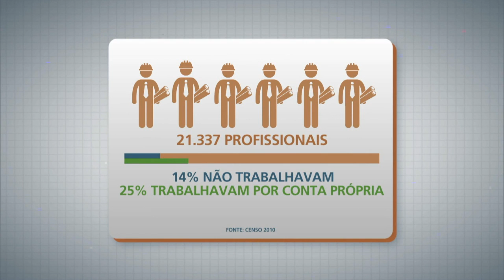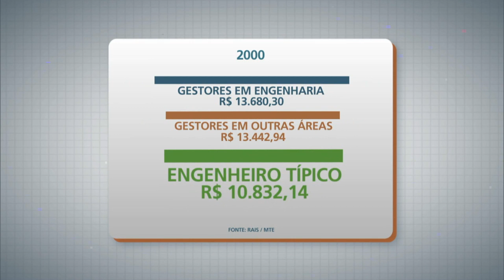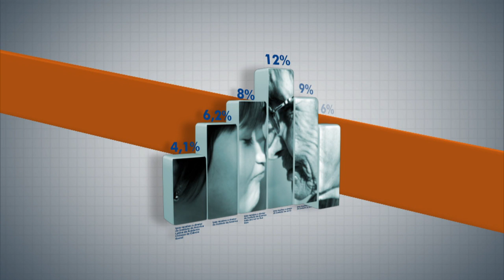Ipea discute mercado de trabalho de engenharia no país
PANORAMA IPEA: 29.02.16 - Vamos discutir o mercado de trabalho de engenharia no Brasil e como isso de reflete no desenvolvimento do país.